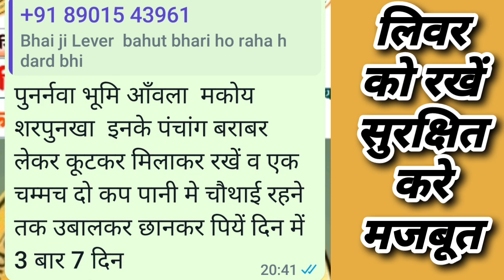शरीर का सबसे बड़ा वजनदार उपांग को स्वस्थ बनाने वाला सरल परीक्षित काढा